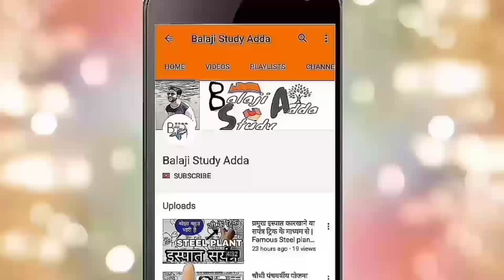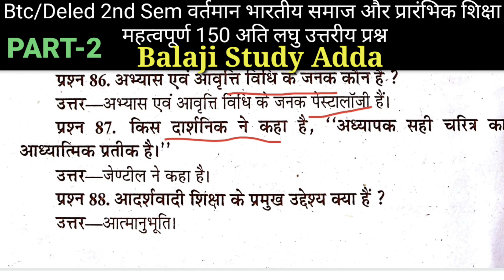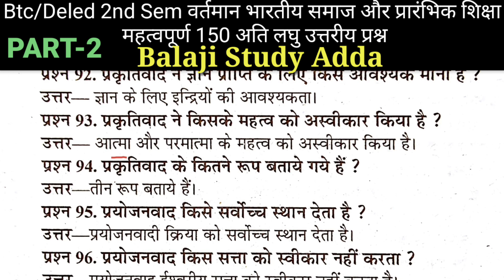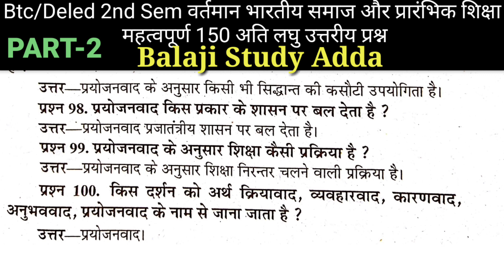वर्तमान भारतीय समाज और प्रारंभिक शिक्षा 150 महत्वपूर्ण अति लघु उत्तरीय प्रश्न PART - #2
In this video you get Btc/Deled 2nd sem

Btc/deled 150 important One liner question for Prarambhik Siksha ke Naveen Prayas -
In this video you get 50 ques
( PART - #2)
( वर्तमान भारतीय समाज और प्रारम्भिक शिक्षा  )

 Or deled/Btc 2nd semester Important MCQ Ques for BTC D El Ed 2nd semester Vartman Bhartiye Samaj or prarmbhik siksha

Which is comes in Btc/Deled 2nd sem Course...

Social links =